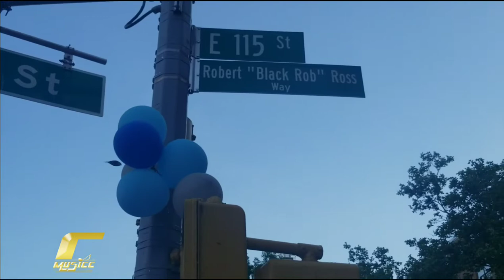Carlovy Musicc | R.I.P. Black Rob street sign reveal, East Harlem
Today in East Harlem the street sign went up in Black Rob's name

Vlog